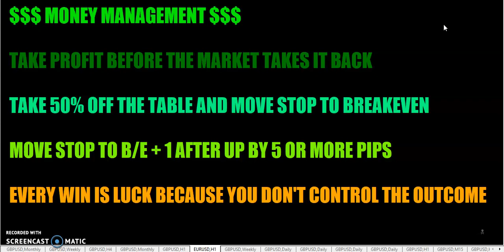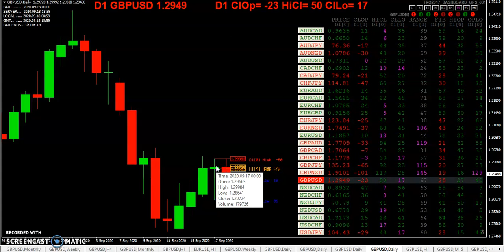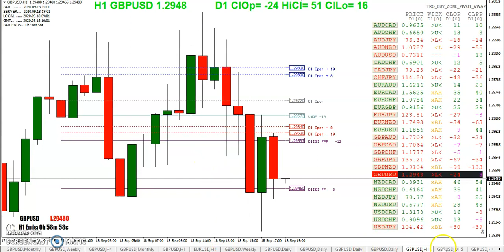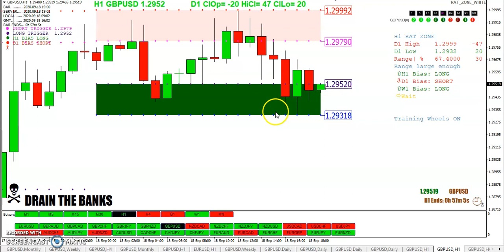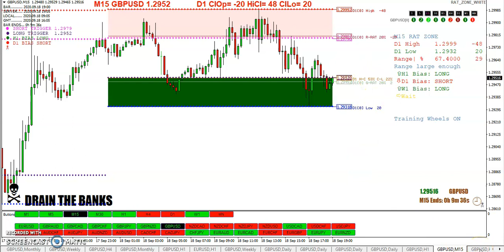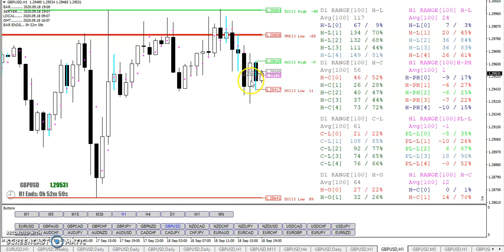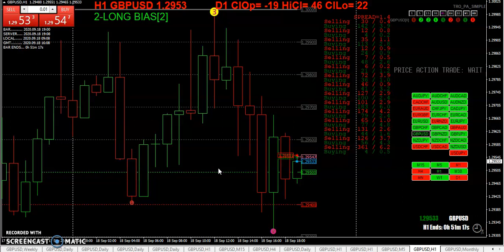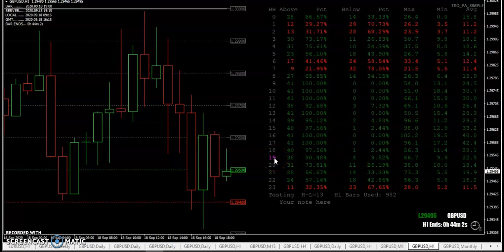20200918 TRO TRADING WEEKLY WRAP UP